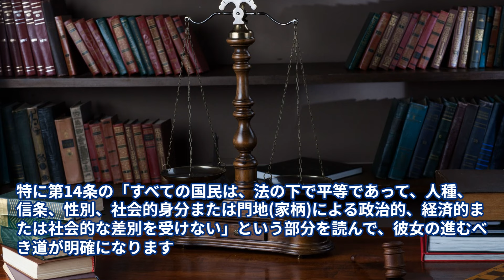三淵嘉子の生涯(後編)、朝ドラ「虎に翼」のヒロインの生涯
【三淵嘉子の生涯（後編）】はNHK連続テレビ小説（朝ドラ）2024年度前期「虎に翼」の主人公「猪爪寅子（いのつめともこ）」実在人物、三淵嘉子さんの物語です。当チャンネルでは彼女の足跡をたどり多くの文献調査を元に出来る限り事実に忠実なストーリーを紡ぎだしています。
NHKドラマを見る前に、ぜひ「三淵嘉子の生涯」をご覧いただき、史実の知識を深めてから朝ドラの世界に足を踏み入れてみてください。